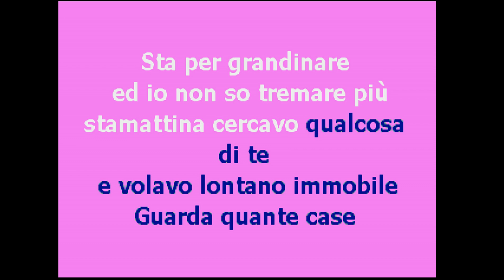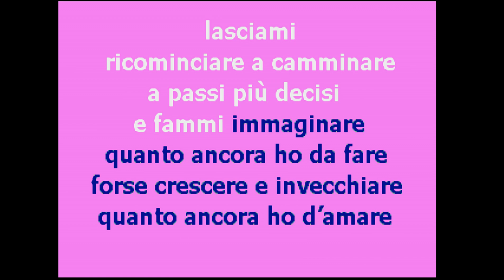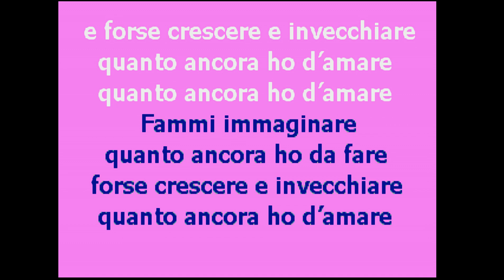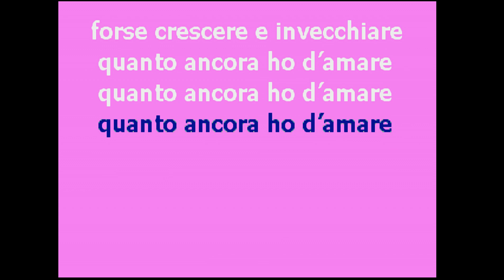| CantaTube | IMMOBILE - karaoke (A.Amoroso)